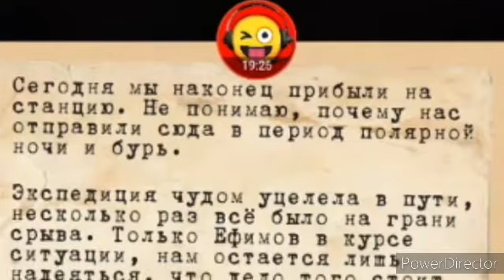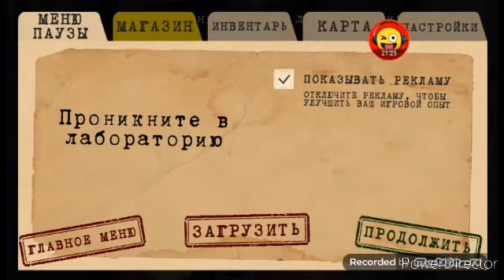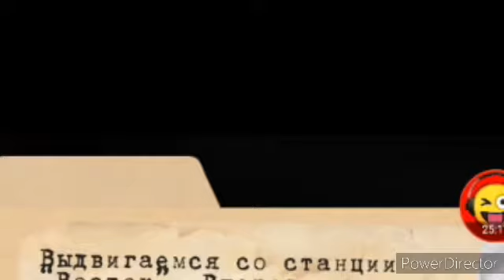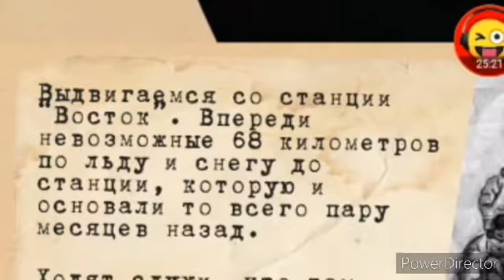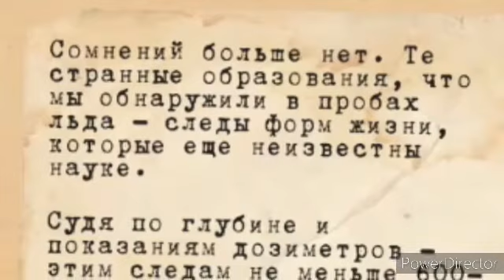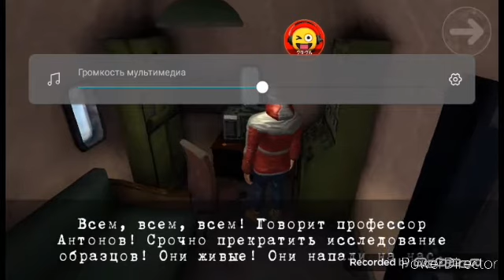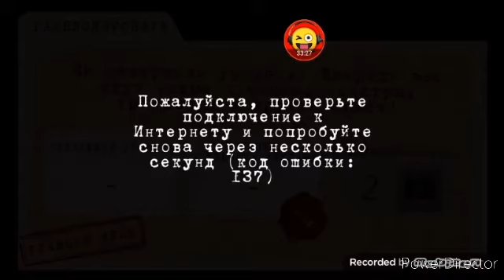ЭТА ХРЕНЬ ПРИДЁТ К ТЕБЕ НОЧЬЮ (Антарктида 88)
меня здесь не было ;3